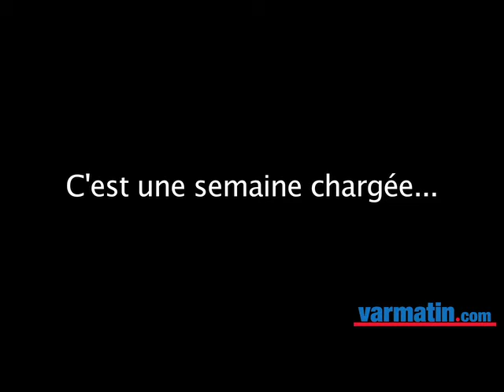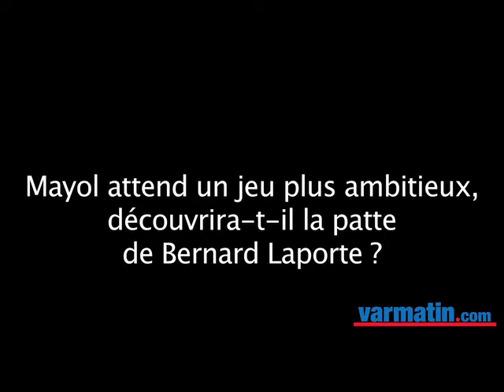RCT: Laporte dans "la continuité" de PSA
"J'ai beaucoup de respect pour Philippe Saint-André et je suis là pour travailler sur ce qu'il a fait. Il a fait du bon boulot pendant deux ans et on prend la continuité", a expliqué Bernard Laporte.Le nouveau manager général du RCT a eu quatre jours pour découvrir le groupe toulonnais et préparer le match de samedi contre le Stade Français. Le plus difficile pour lui sera de ne pas être présent avec son staff à Mayol.
Il s'en remet à ses deux co-entraîneurs pour accompagner les joueurs face aux Parisiens. "Jusqu'à la fin de la Coupe du monde ce sera comme ça... C'est une aubaine pour Pierre Mignoni et Olivier Azam de renforcer leur présence auprès des joueurs."